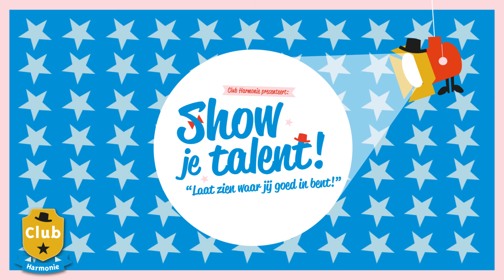'Show je Talent' | Online talentenjacht van De Harmonie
Deze zomer gaat De Harmonie samen met Klaas van Kruistum en een vakjury op zoek naar jong theatertalent! Kun jij goed zingen, heb jij een passie voor acteren of kun je dansen, presenteren of goochelen? Blink jij uit in het circus of ben je net zo grappig als Jochem Myjer? Geef je dan op voor 'Show je talent'.

Wie weet schitter jij aan het begin van het nieuwe theaterseizoen in de live-finale en straal je als winnaar op het podium van De Harmonie! Kijk voor meer informatie en om je op te geven op